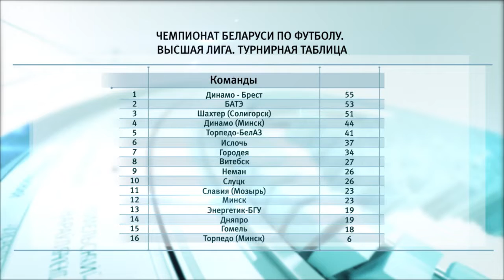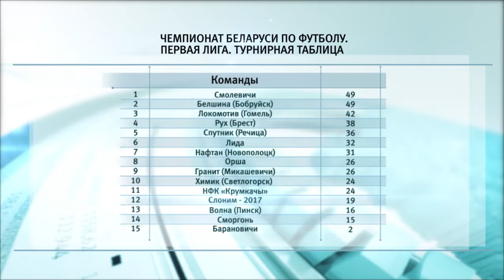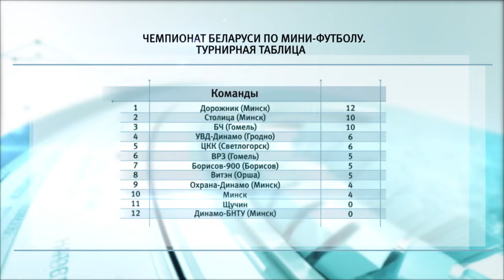Спортивное обозрение 30.09.2019